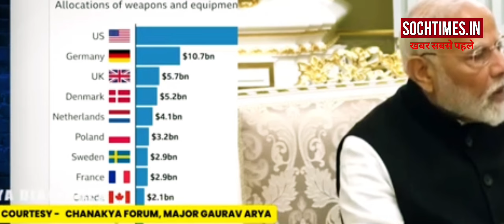यूक्रेन ने भारत से मांगा मदद युद्ध अब मोदी ही सिर्फ रुकवा सकता है || Pakistani media reaction video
Welcome to Soch Times YouTube Channel. Soch Times channel is all about Latest News, politics news, entertainment news, sports news, social media news, movie reviews, opinion news and more.